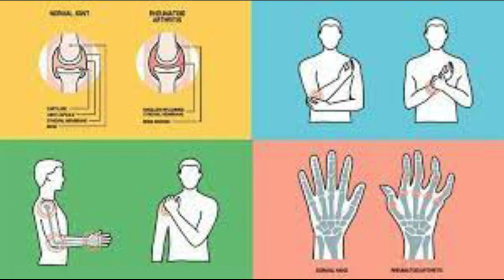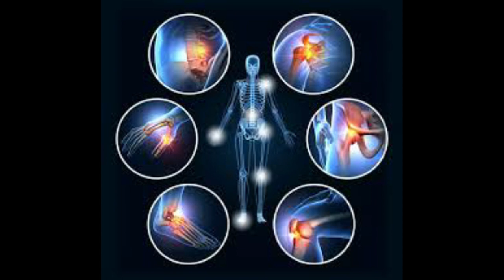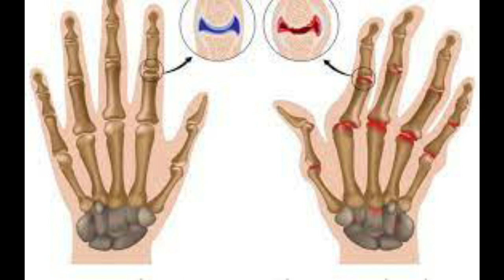මරණය පවා ළඟා කරවන ‘රුමටොයිඩ් ආතරයිටිස්’